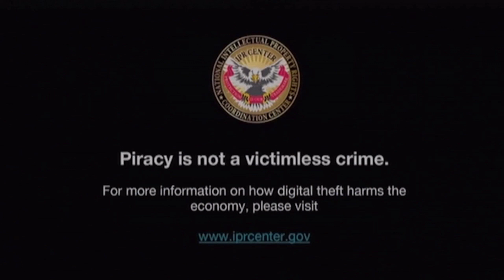What If Monster High: Scaris city of frights DVD has the THX Ziegfeld logo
I know I did with the Dolby Egypt logo and THX Ziegfeld but why not do just the THX Ziegfeld logo